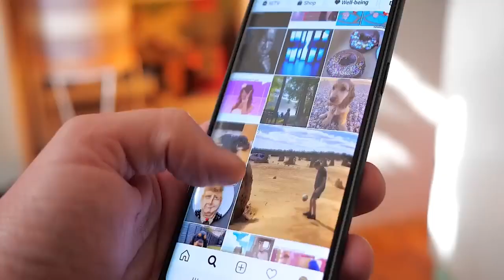World's Best Motivational Video! Powerful Motivational And Inspirational Video In Hindi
Irshad nadaf
Pune, Kolhapur , (Maharashtra)
Social media -
1) Instagram -